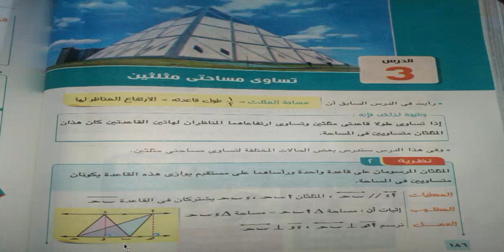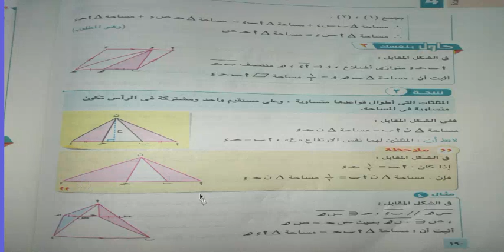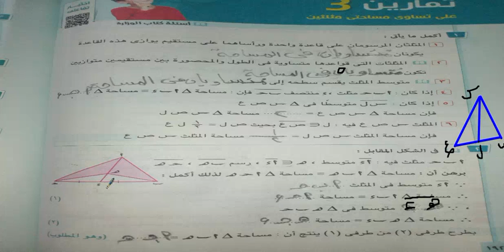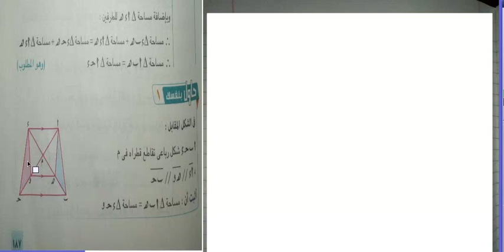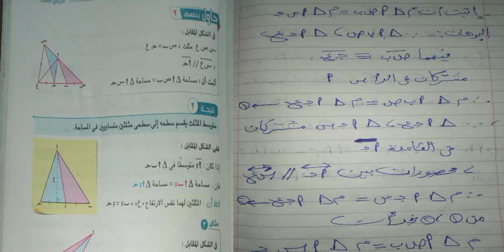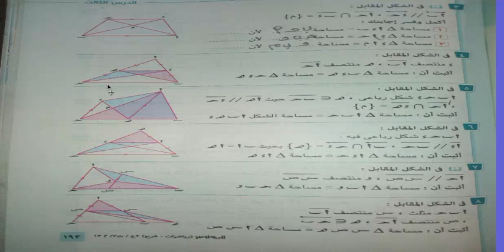ثانيه اعدادي/تساوي مساحتي مثلثين=الجزء الاول=كتاب المعاصر2021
ثانيه اعدادي/تساوي مساحتي مثلثين=الجزء الاول=كتاب المعاصر2021الثاني الاعدادي/الدرس الثالث اللوحده الخامسه/اختبار تراكمي 8/كراسه المعاصر22/ @رياضيات الوسام#
مراجعة هندسة للصف الثاني الإعدادي الترم الأول 2021
حل مسائل الرياضيات للصف الثانى الاعدادى الترم الاول هندسة
مراجعة هندسة للصف الثاني الإعدادي الترم الأول 2020عمليات البحث ذات الصلةمذكرة رياضيات للصف الثاني الإعدادي ترم ثاني 2020
مراجعة على الوحدة الاولى هندسة للصف الثاني الاعدادى الترم الأول
مراجعة رياضيات للصف الثاني الاعدادى الترم الاول
مراجعة جبر للصف الثاني الاعدادى الترم الاول سؤال وجواب
مسائل جبر للصف الثاني الإعدادي الترم الأول
مراجعة رياضيات للصف الثاني الاعدادي الترم الثاني 2019
مذكرة هندسة للصف الثاني الاعدادى ترم اول
مذكرة هندسة للصف الثاني الاعدادى ترم اول 2020الثاني الاعدادي/الدرس الثالث اللوحده الخامسه/اختبار تراكمي 8/كراسه المعاصر22/ @رياضيات الوسام#
مراجعة هندسة للصف الثاني الإعدادي الترم الأول 2020عمليات البحث ذات الصلة
حل مسائل الرياضيات للصف الثانى الاعدادى الترم الثانى جبر كتاب المعاصر
شرح مادة الرياضيات للصف الثاني الاعدادي الترم الثاني 2019رم الاول مراجعة هندسة للصف الثاني الإعدادي الترم الأول 2020
أسئلة رياضيات للصف الثانى الاعدادى الترم الاول
مذكرة هندسة للصف الثاني الاعدادى ترم اول 2020
مذكرة هندسة للصف الثانى الاعدادى ترم أول 2021
مراجعة هندسة للصف الثانى الاعدادى الترم الاول 2019 مقهى الرياضيات
مراجعة هندسة للصف الثاني الاعدادى الترم الاول سؤال وجواب
شرح هندسة تانية اعدادي ترم اول
ملخص هندسة تانية إعدادي ترم اول
ملخص نظريات الهندسة للصف الثانى الاعدادى
مراجعة هندسة للصف الثاني الإعدادي الترم الأول 2020
مراجعة هندسة الصف الثاني الإعدادي الترم الأول
مراجعة ليلة الامتحان تانية اعدادي
مراجعة جبر تانية اعدادي ترم أول
مذكرة رياضيات للصف الثاني الإعدادي ترم ثاني وورد
هندسة الصف الثاني الاعدادى ترم ثاني
مذكرة هندسة للصف الثاني الاعدادى ترم ثاني 2018
مذكرة جبر للصف الثاني الإعدادي ترم ثاني
مذكرة رياضيات للصف الثاني الاعدادى ترم اول 2020
مذكرة مراجعة رياضيات للصف الثاني
ملخص هندسة 2 إعدادي ترم أول
قوانين الهندسة للصف الثاني الاعدادى الترم الاول
مذكرة رياضيات للصف الثاني الاعدادى ترم اول وورد 2018
مذكرة جبر للصف الثاني الاعدادي ترم اول
مذكرة الشهد فى الرياضيات للصف الثانى